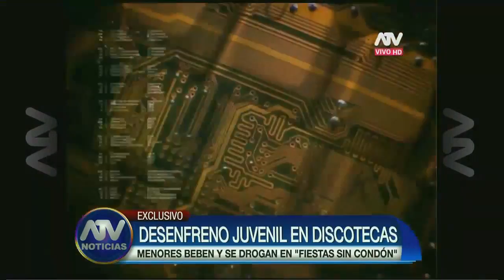QUE PALTA ESTO OK